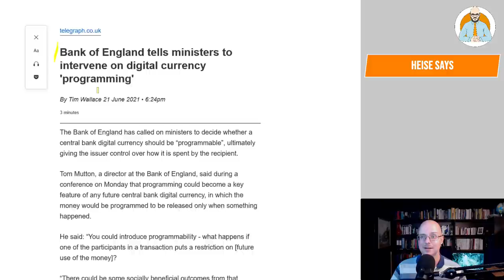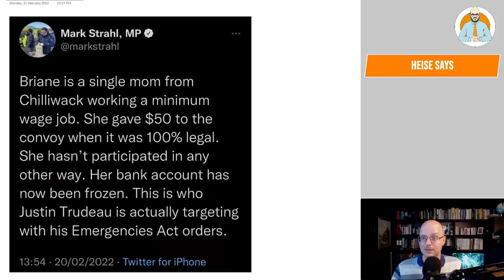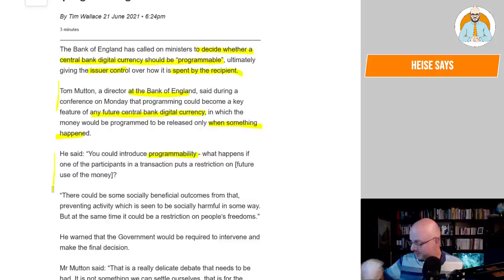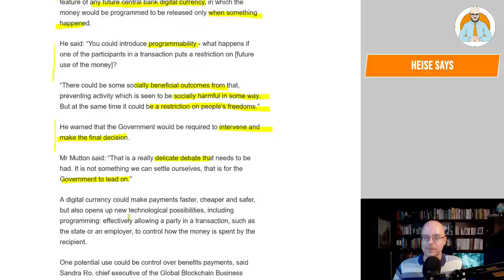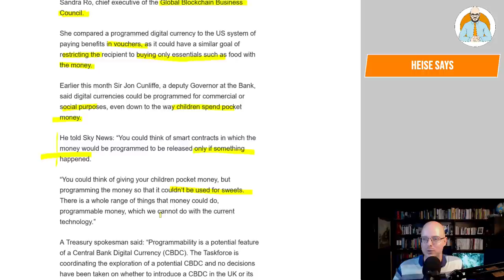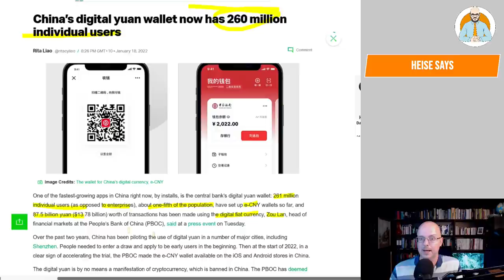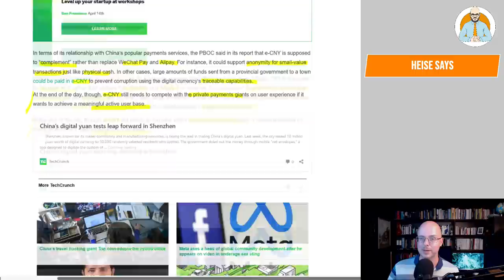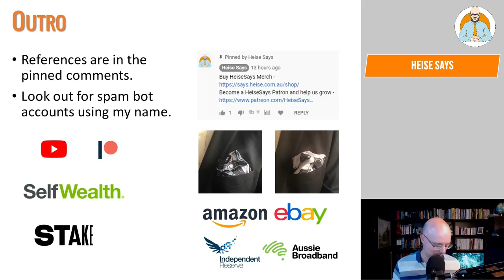Programming Central Bank Digital Currencies to control you!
I bet Justin Trudeau would love a Central Bank Digital Currency that could be programmed to punish those with "wrong think".

Why Buildings Stand Up
Why Buildings Fall Down Why Structures Fail
Great Streets
A Pattern Language

Heise Architecture
Our Architectural Practice.